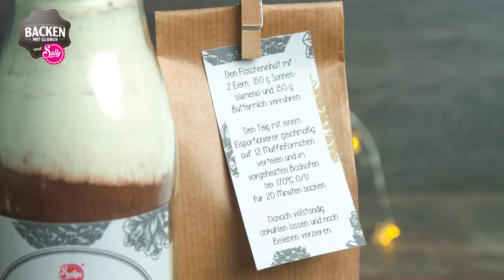DIY-Geschenkidee zu Weihnachten: Backmischung Weihnachtliche Muffins | Backen mit Globus & Sally #95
Diese Woche haben Sally und Globus gemeinsam für "Backen mit Globus und Sally" BMGSally ein leckeres Weihnachtsmuffin-Rezept gezaubert.

Das Beste am Rezept ist, dass ihr eine leckere Backmischung ganz einfach für die Muffins zubereiten könnt. Und diese könnt ihr dann an eure Liebsten zu Weihnachten verschenken.

Was ihr dazu braucht, erfahrt ihr im Video.

Viel Spaß beim Nachbacken und Genießen.

Jetzt nachbacken und Eure Meisterwerke unter dem Hashtag BMGSally Sally und uns präsentieren.

Am BMGSally –Stand in eurem Globus-Markt erhaltet ihr die aktuellen Rezeptkarten zum jeweiligen rezept .

Zudem stehen alle benötigten Zutaten direkt am Stand in Ihrem Globus-Markt bereit. Für begeisterte Rezeptsammler gibt es einen exklusiven „Backen mit Globus und Sally“-Rezeptordner kostenlos dazu. Nur solange der Vorrat reicht ;-)

Kategorie Unterhaltung